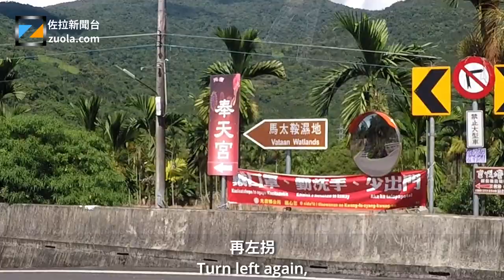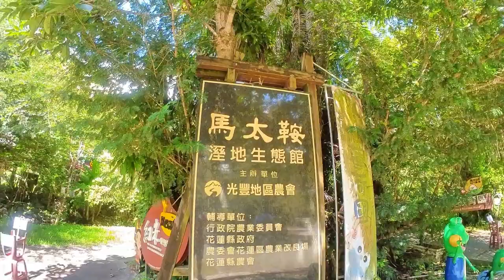大熱天和小花生在馬太鞍濕地的搖水井玩水和觀看阿美族人的巴拉告生態捕魚法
台灣花蓮縣光復鄉的馬太鞍濕地是阿美族人的傳統生活區域，是一處湧泉不絕的天然沼澤濕地，這裡能看到一米多長的大魚。也能報名體驗阿美族人的巴拉告生態捕魚法。不過對於小花生來說，大熱天在搖水井旁邊玩水才是最好玩的事。